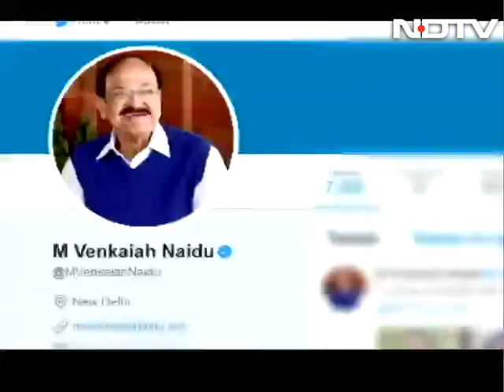Gopalkrishna Gandhi vs Shiv Sena: Manufactured Row?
As he filed his nomination papers, the Opposition's vice-presidential candidate Gopalkrishna Gandhi justified his efforts to save Yakub Memon, a convict in the Mumbai blast case from the gallows. He said that the practice of capital punishment was medieval and wrong. In response to criticism from the NDA, particularly the Shiv Sena, Mr Gandhi said Mahatma Gandhi and Babasaheb Ambedkar were his inspiration and they were against death penalty and wanted it abolished.